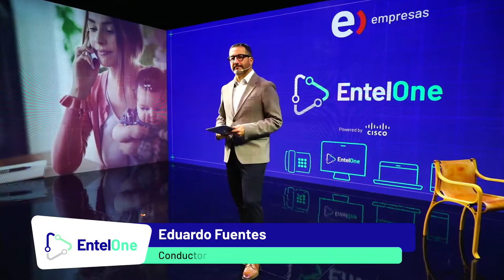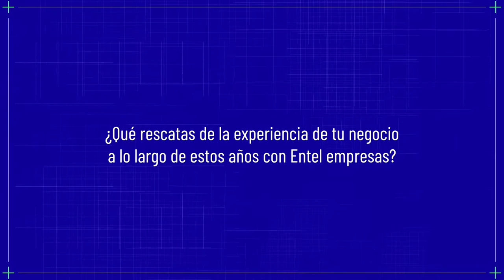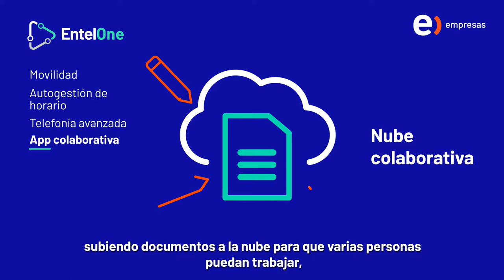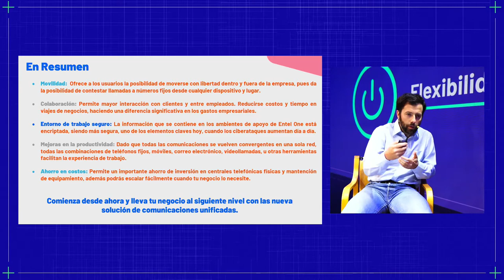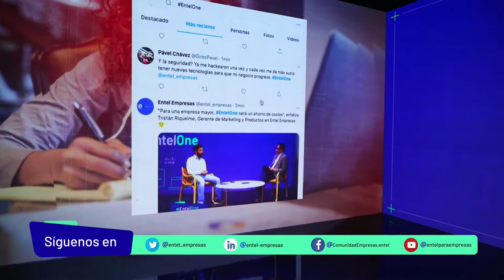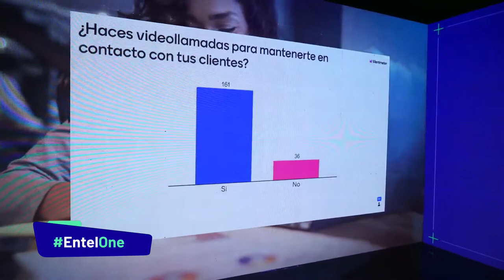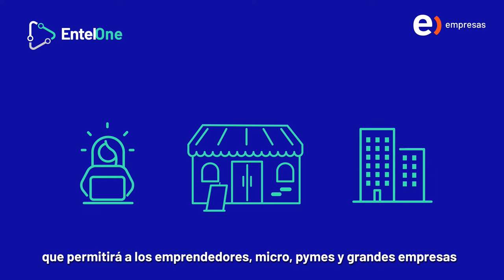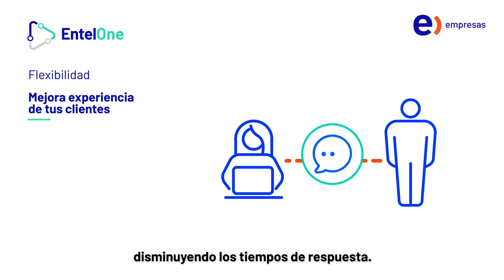Entel One - Lanzamiento Online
Dejamos para ti el programa completo de lo que fue el lanzamiento online de Entel One, la nueva solución de Entel empresas para que los negocios, no importando su tamaño puedan acceder a herramientas tecnológicas que les permitan flexibilidad, movilidad y colaboración. Todo en un solo producto. Vive EntelOne.